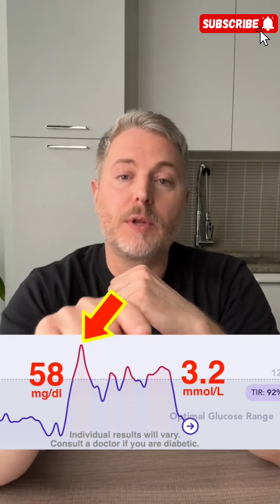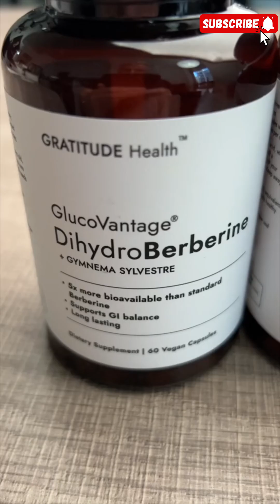This Medicine’s SHOCKING Effect on Blood Sugar! ⚡ Real CGM Test 🍽️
Can a simple supplement really change your blood sugar? In this Bio Pulse experiment, our doctor takes apple cider vinegar capsules, waits 15 minutes, and then checks his glucose levels using a Continuous Glucose Monitor (CGM).

You’ll see real data — no theories, no gimmicks — just pure results.
Does this medicine truly make a difference in how your body handles sugar? Watch till the end to find out.